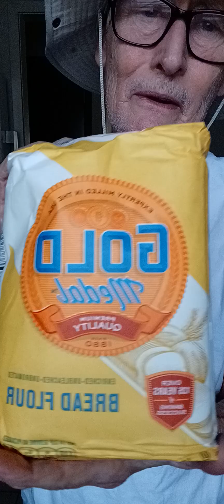Being Constructive, And Not Destructive ! @ grandpa hickory 613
We all must try to do our best...